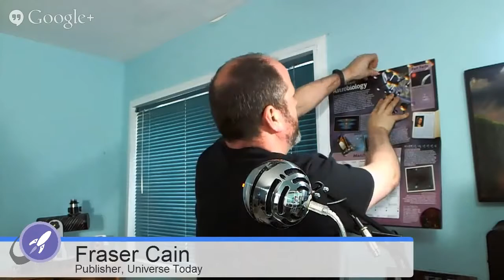Astronomy Cast Ep. 336: Units of Measure HD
Just take a look at the surface of the Moon and you can see it experienced a savage beating in the past. Turns out, the whole Solar System is a cosmic shooting gallery, with stuff crashing.